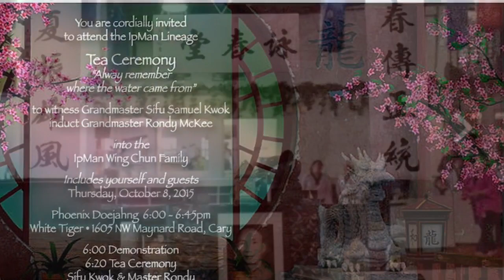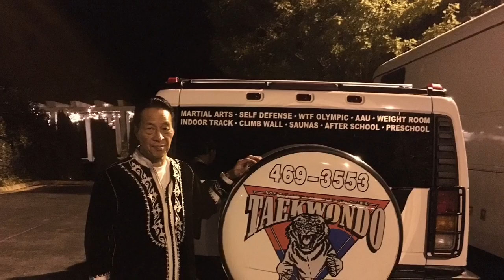Sifu Kwok visits White Tiger in NC, USA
Training, playing and Bai Si Tea Ceremony with Master Rondy & White Tiger students